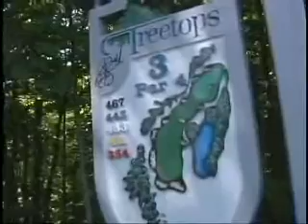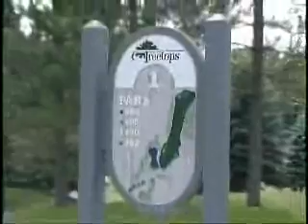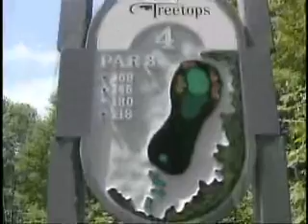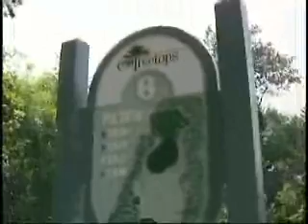Great Lakes Golf Today TreeTops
Treetops golf is a beautiful vacation destination in Petosky Michigan Incredible golf and sta